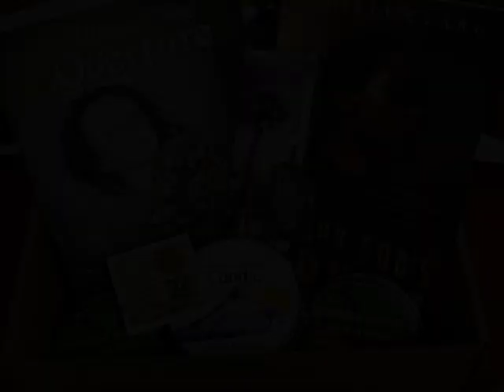Universe Bound Book Box Trailer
Universe Bound offers many different types of boxes. Our REGULAR and DELUXE Monthly Book Box Subscription delivers a curated box of two or more books, scented candles, bath products, wonderful teas, treats, and bookmarks. The Deluxe box takes it up a notch with additional items. We also offer a SINGLE book and AUDIOBOOK box.